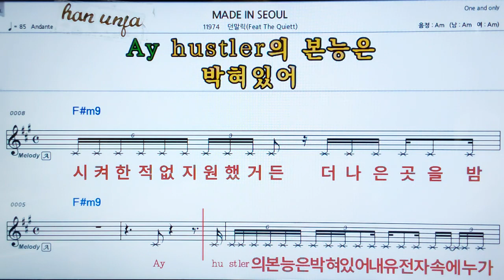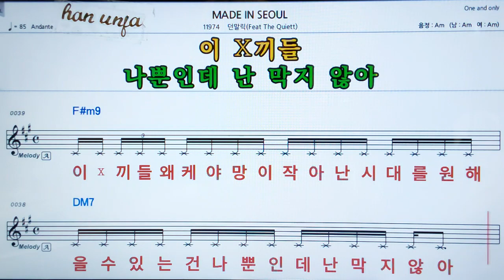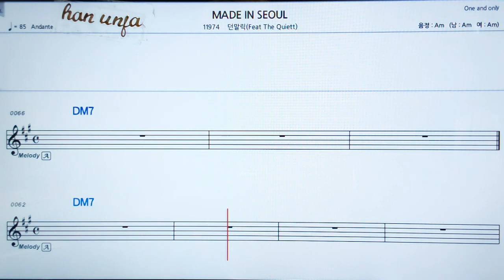💖Made in Seoul /던말릭 👍MR,가라오케 악보 코드 가사 ,Karaoke반주